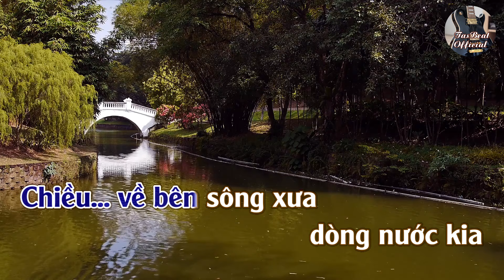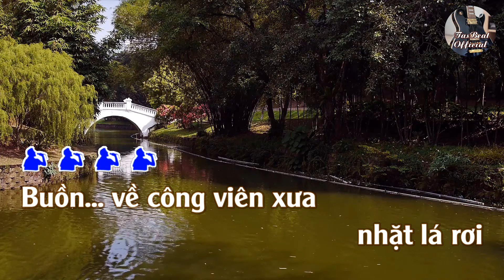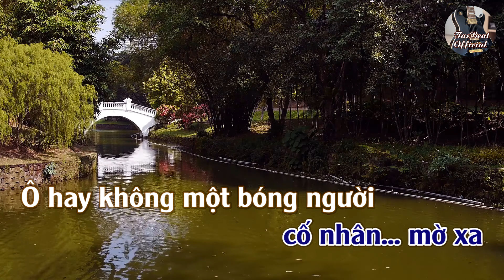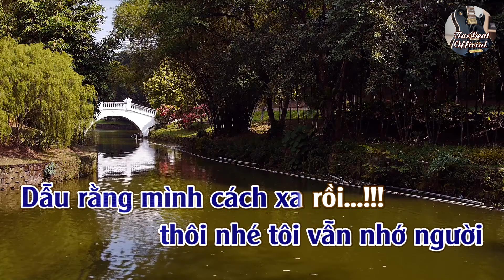Karaoke Chiều Lữ Thứ Tone Nam | TAS BEAT